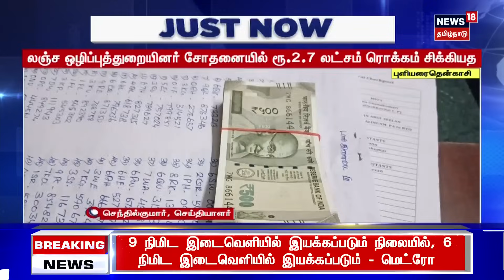மோட்டார் வாகன பெண் ஆய்வாளர் காரில் கட்டுகட்டாக பணம் - லஞ்ச ஒழிப்பு போலீசார் அதிரடி | Tenkasi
தமிழக-கேரளா எல்லைப் பகுதியில் மோட்டார் வாகன ஆய்வாளரின் காரை இடைமறித்து லஞ்ச ஒழிப்பு போலீசார் அதிரடி சோதனையிட்டதில் - கட்டுக்கட்டாக ரொக்கம் பறிமுதல் செய்யப்பட்டுள்ளது. செய்திகளை துல்லியமாகவும் துரிதமாகவும் வழங்கும் தமிழகத்தின் முதன்மை செய்தி தொலைக்காட்சி உங்கள் நியூஸ்18 தமிழ்நாடு.